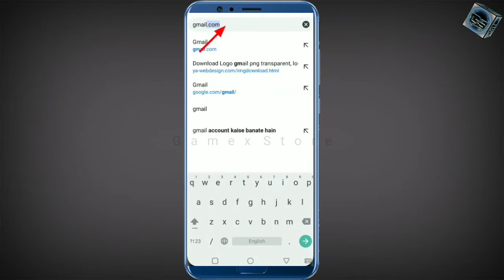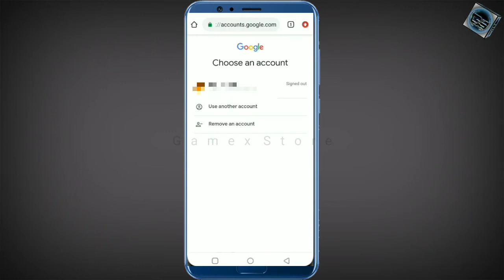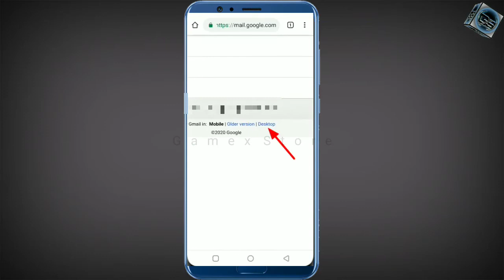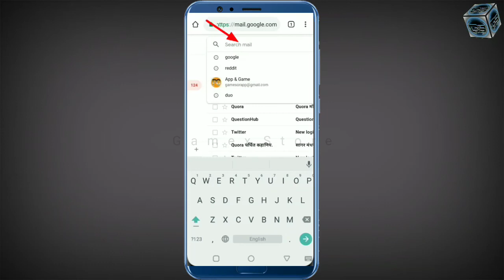How to delete all gmail message only one click | Gmail ke sare message ko ek sath kaise delete kare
🔷Hi FRIENDS:-
HasTags√
Buy
link :-

Doston is Video Mein Aaj Hum Aapko Gmail me faaltu  aaye huye saare message ko ek baar me kaise delete karte hai ye kar k dikhane wale hai to Doston aap video ko pura end tak zaroor dekhe

👉This Channel is All About Unboxing | Vlogging | Computers Tips | Tech News | Knowledgeable videos and any mores. Here you will meet a large number of different Types Of Videos.
Dosto Agar aapko hmaari video achhi lagti hai to video ko like | dosto ko share | aur comment box me apna comment zaroor kare taaki aapki raaye hmaare tk pahunch ske | aur aap apne pyar ka izhaar hmaare is channel ko subscribe kr k krskte hai. kyunki hum latest games ki videos aapke liye laate rehte h. So never miss the any videos.

🔷VIDEO MAKING MATERIALS🔶
1🔶For Audio :- Maono AU-400 Lavalier Mic

2🔷For Video Record Camera :- Redmi Y2

3🔶For Video Editing :- Dell laptop i3/4gen/4gb/1tb/2gb G/Card 14inch display

4🔷Tripod For Bloging :- Model 3110

🔷SOFTWARES USED:-🔶
1.Filmora        Editing for videos
2.Photoshop  Design for thumbnail
3.Wordpad     Text Editing For Best